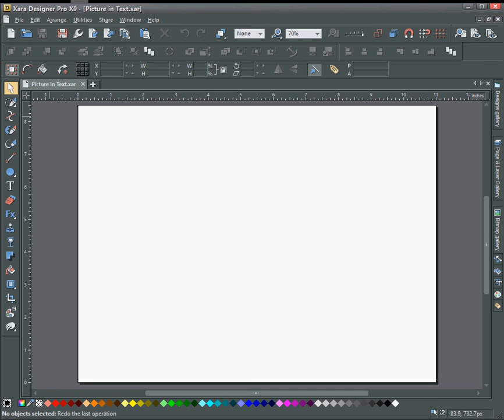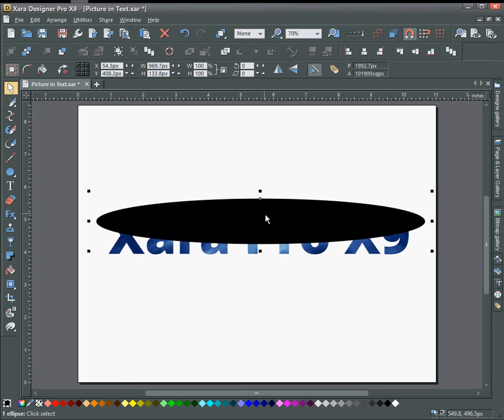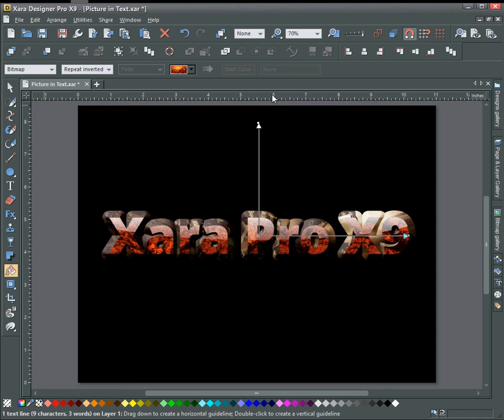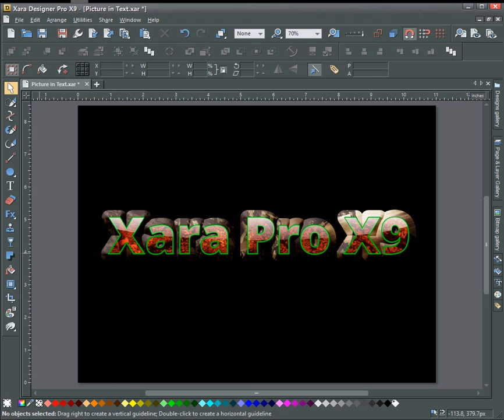Picture in Text Xara Designer Pro X9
Learn how to put image in text and add some highlights and bevels.